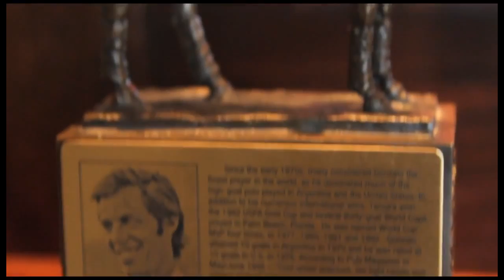Cria Tanoira Cuatro Vientos